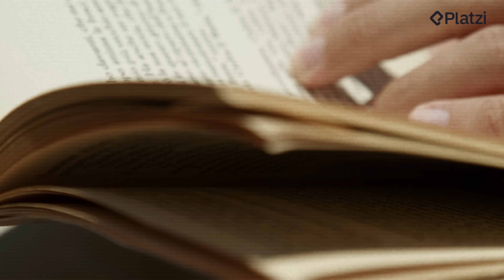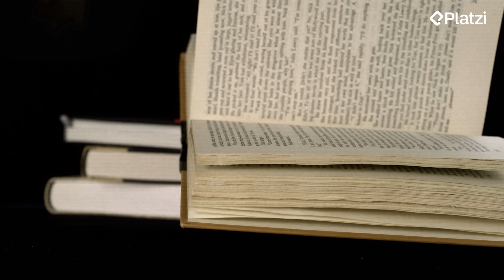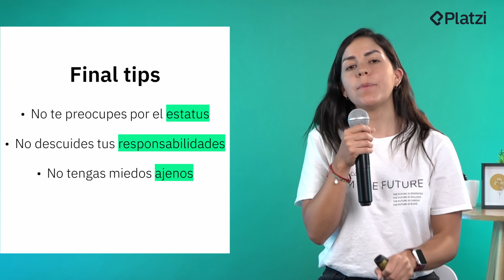Cuándo vale la pena (o no) renunciar a tu trabajo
👉 No siempre es fácil saber cuándo hay que cambiar de trabajo. En este video te compartimos las señales para saber si deberías empezar un nuevo proyecto o si estás en el lugar correcto.